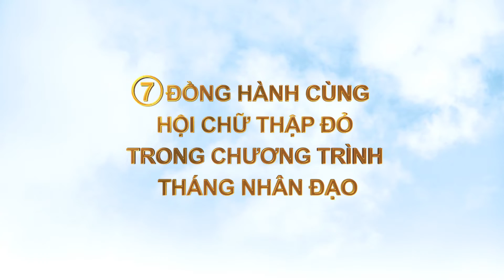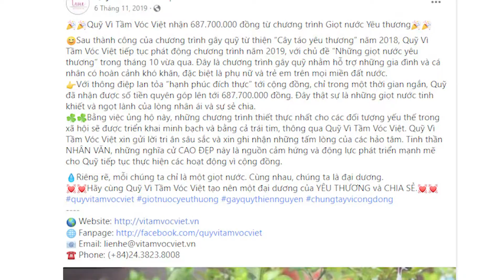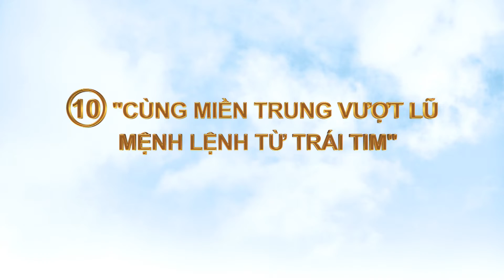10 hoạt động an sinh xã hội nổi bật thực hiện bởi Quỹ Vì Tầm Vóc Việt, Tập đoàn TH và BAC A BANK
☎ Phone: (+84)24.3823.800